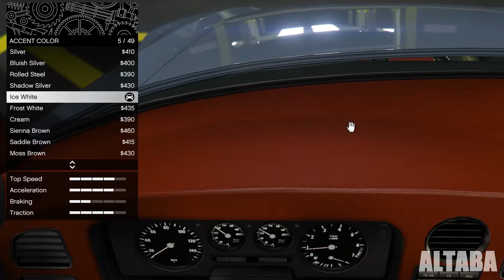Dinka RT3000 | PODIUM VEHICLE | Best Customization Paint Job Guide - GTA ONLINE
in this video we are going to be customizing Dinka RT3000. Are we ready for RT3000 best customization, best paint job guide? Let's watch Video!